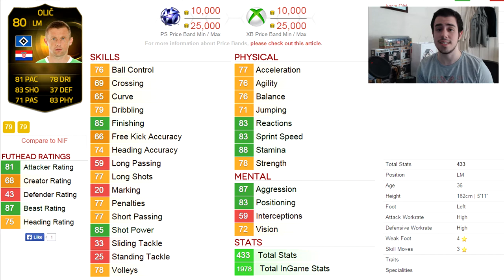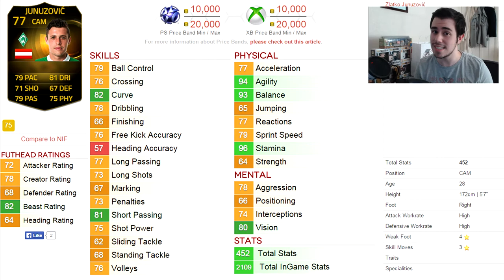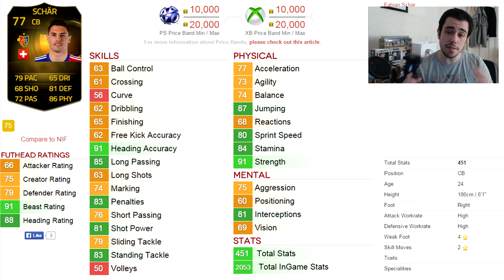FIFA 15 - Discard Beast Inform Reviews ft. Olic, Schar & Junuzovic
A series on my channel where I show you some cheap, under rated Informs of the week which you should definitely try out!

This week we feature: Olic, Junuzovic and the beast that is Schar!